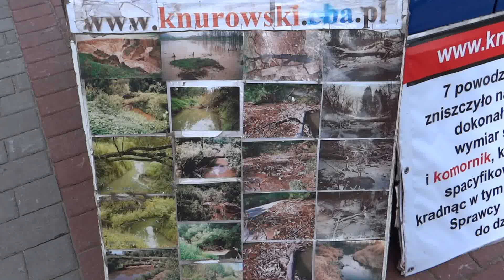Włodzimierz Knurowski w Nowym Sączu oczekujący na Kopacz cz.2